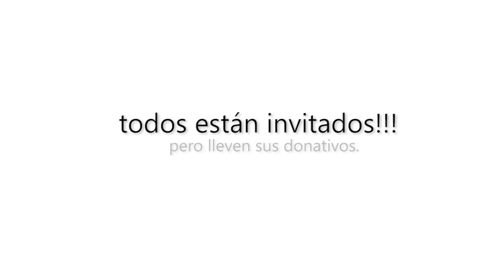Video Skater Navidad REMAR PERU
Hugo Sánchez, Leonardo Salazar, Martín Saavedra, Fabrizzio y Angelo Caro te invitan este sábado 21 de diciembre al skatepark de San Miguel desde las 10 am, para el campeonato y apoyar a los niños de la Asociación REMAR PERÚ.

Inscripción 01 producto no perecible de primera necesidad (arroz, azucar, atún, menestras, etc), los asistentes también pueden colaborar.

Se formarán series de 5 competidores con 5 min de tiempo, para cada serie saldrá un ganador y se le entregará un premio inmediatamente.

Los esperamos a todos y demostremos lo que podemos lograr todos unidos.

Gracias a todas las marcas colaboradoras :

Grind Magazine
Revista Slide
Necio Corp.
Gzuck
Nike
DC
Fallen
Kulture
Antique skateshop
Volcom
Deep Crew
X elemento
New Athletic
TNSR
Dunkelvolk
Vida Rodante
Perúskategirl.com
Ollie skateboards
Betto´s Snack´s
Epidemik
Sk8life
Municipalidad de San Miguel.